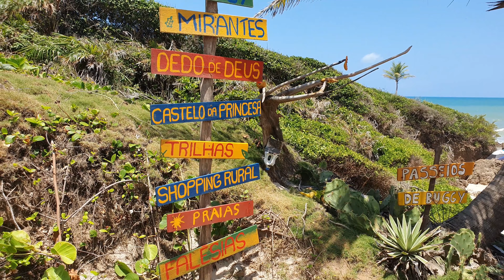Bora conhecer TAMBABA? Um paraíso no litoral sul da Paraíba!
Tambaba é uma praia situada no litoral sul do município do Conde - PB! A praia está cerca de 30km de João Pessoa. É a primeira praia a ser permitida a prática do naturismo por lei municipal. As belezas naturais do local são um show a parte. Existe dois mirantes, onde as pessoas vão para tirar belas fotografias e levar de recordação do lugar. As pessoas podem optarem, se querem tomar banho na parte naturista, ou na parte que é permitida ficar vestido.